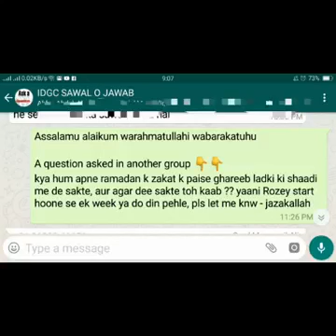Zakaat Ke Paisey Gareeb Ladki Ki Shadi Me De Sakte kya❓